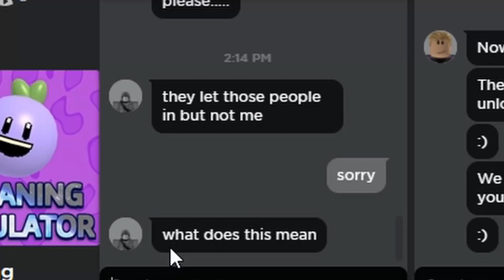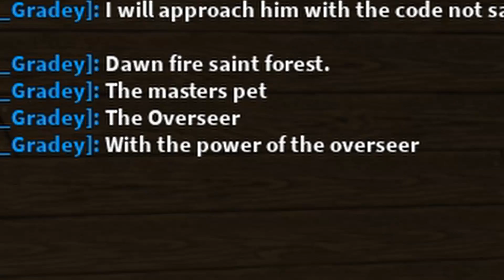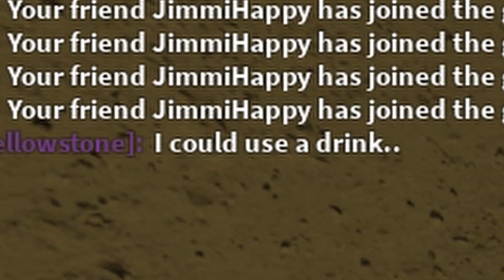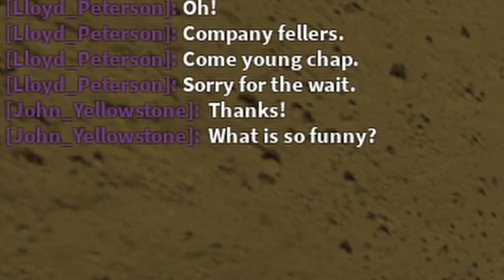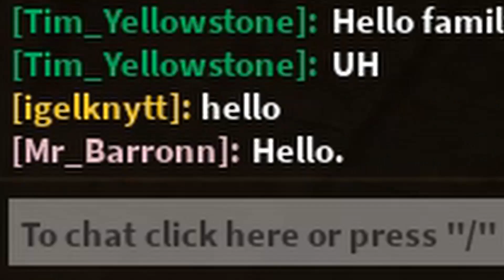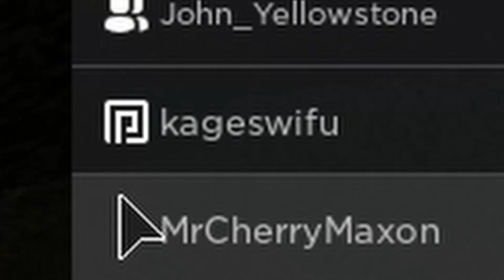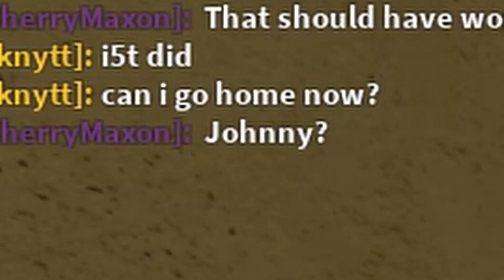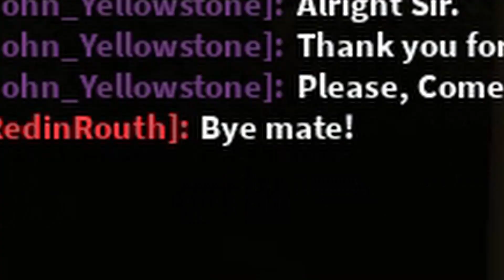Small Myth Families 58 - Dilbert Ruins Everything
Dilbert did nothing, I just have bad memory, so I am blaming everything on Dilbert.

and at last, i am freed from this "movie" and can do whatever i want now without consequence, i can truly complete igelkytticon IV and not have any more to worry about regarding this. i met routh, i observed someone else save the world, this is the lightest i have ever felt since that time i ended that two-video puzzle game.

note: I do not own any of the music used in this video, this was a project for fun (and mental) purposes, i do not intend to be either cancelled or copy someone else's work.